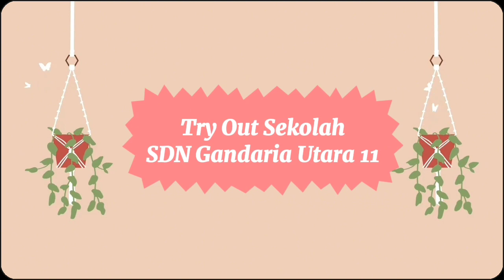Try Out Sekolah SDN Gandaria Utara 11